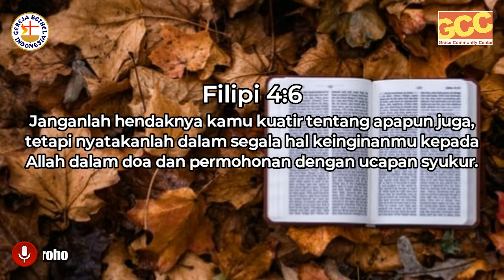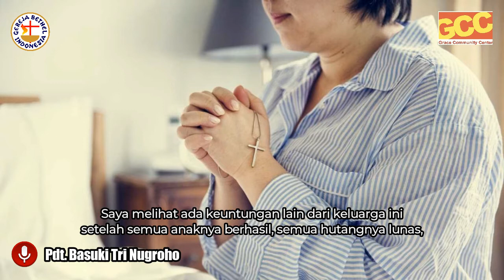SUMBER | Times of Refreshment with Pdt. Basuki Tri Nugroho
Doa adalah sumber kekuatan dan sukacita kita karena kita selalu menjalin hubungan intim dengan Tuhan

Tuhan Memberkati!